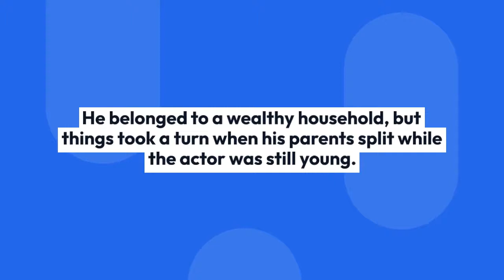How Is the Relationship Between Liev Schreiber And His Brother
The relationship between Liev and Pablo Schreiber is a close one, built on a foundation of family, shared values, and a love of acting. The two brothers have supported each other throughout their careers and have often worked together on film and television projects.